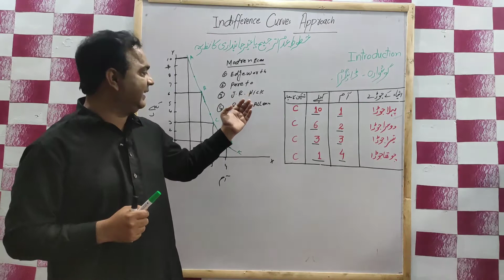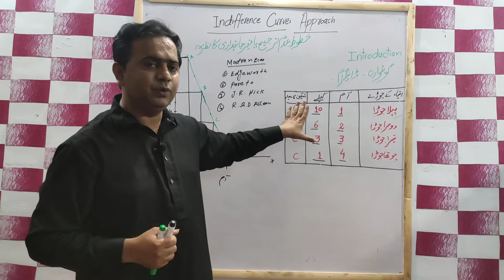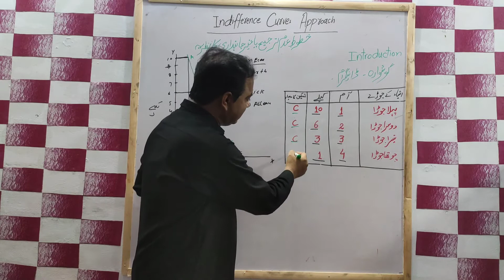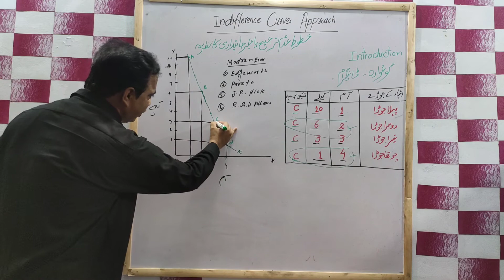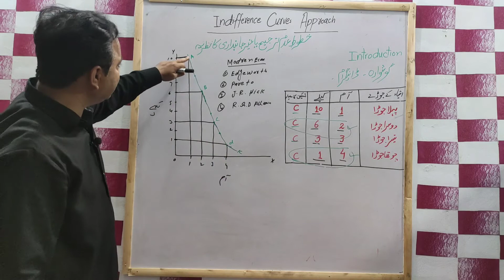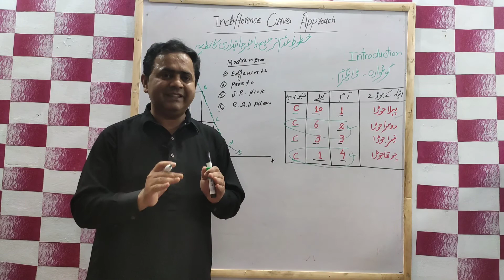Introduction of Indifference curves. خطوط عدم ترجیح|Urdu|Hindi/By Sir Sajid